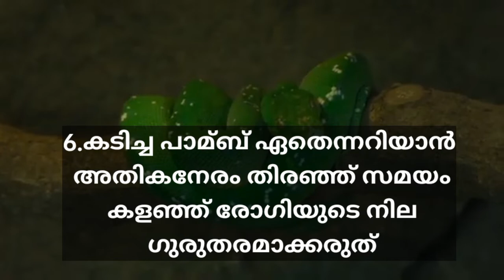പാമ്പ് കടിയേറ്റാൽ ചെയ്യേണ്ടതും, ചെയ്യാൻ പാടില്ലാത്തതുമായ കാര്യങ്ങൾ | SAM's little worldd